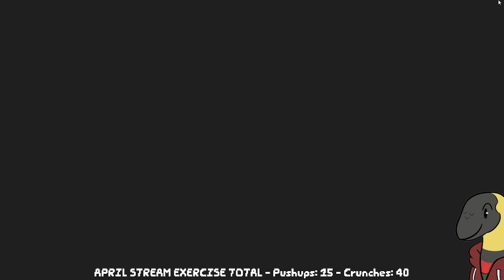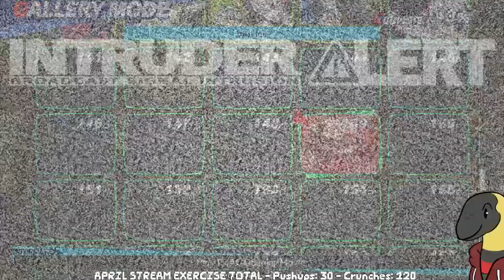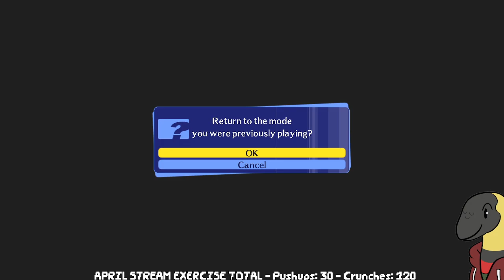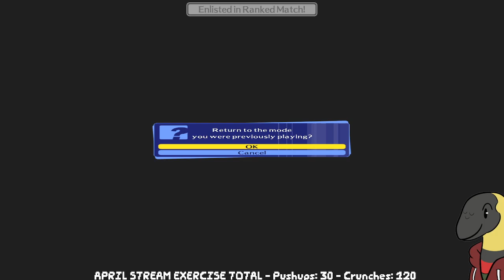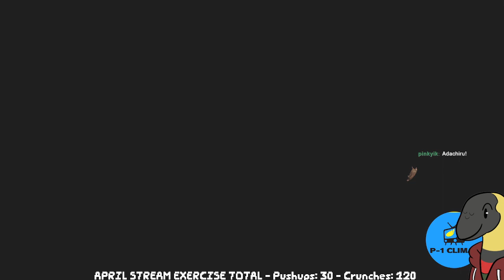[P4AU] Who would win: a folding chair or a crazy magic spirit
An early morning stream, trying to do these on my time after work. PERSONA TIME, I'm not super good at the game but I like Kanji